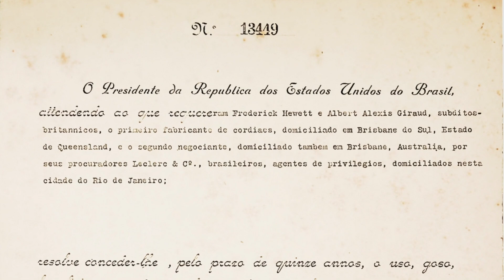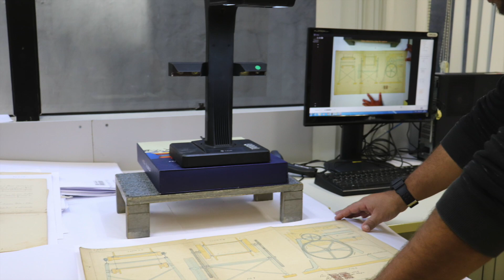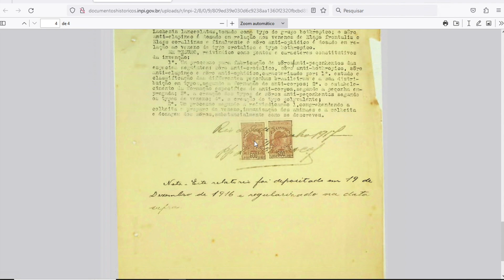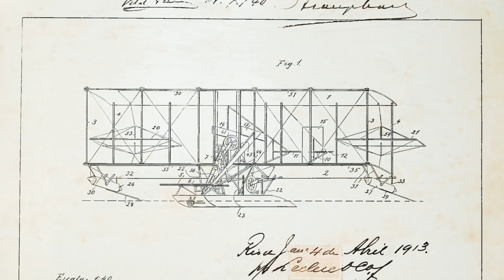Patentes Históricas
O projeto Memória da Propriedade Industrial – Patentes Históricas visa recuperar e preservar o acervo histórico de patentes do Brasil. É um resgate da memória dos inventos criados no País e no mundo, guardada nos documentos das patentes depositadas no INPI e, agora, disponíveis ao público. O Instituto tem a guarda permanente desse patrimônio da sociedade. Mais de 3 mil documentos datados de 1895 a 1929 foram tratados, digitalizados, indexados (para identificação e recuperação das informações) e inseridos em um banco de dados. Neste vídeo, apresentamos como o trabalho foi realizado.

Créditos
Roteiro, locução e edição: Coordenação de Comunicação Social - INPI